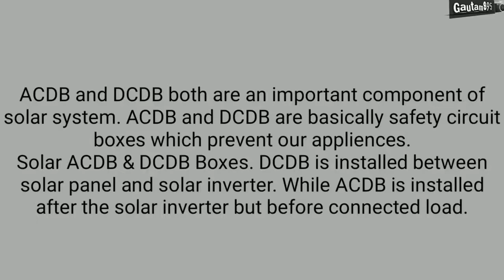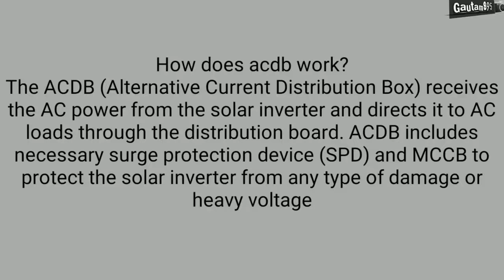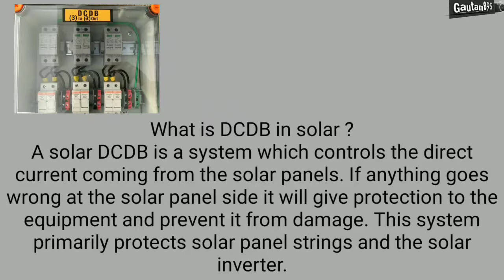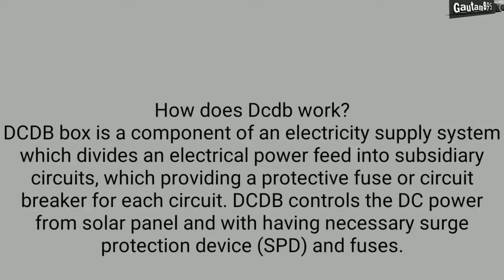ACDB OR DCDB क्या है?(What is AcDb and Dcdb?)